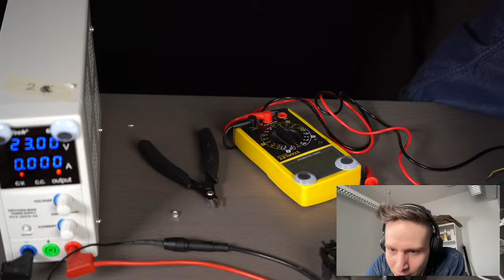Let's Try To Play an Electric Kettle!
I'm going to try to play an electric kettle. I'll open the device up to see what's inside. I'll try to find an electromagnet that could be used for playing music. I've never tried to play an electric kettle before this live stream, so there might be surprises!